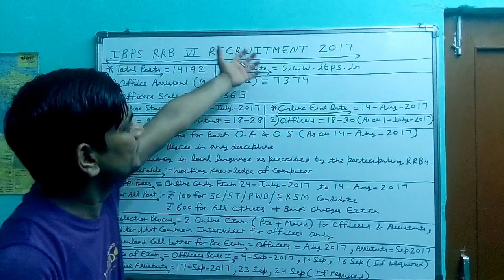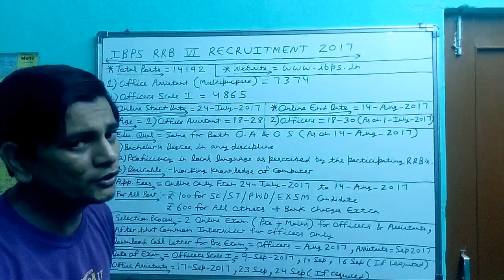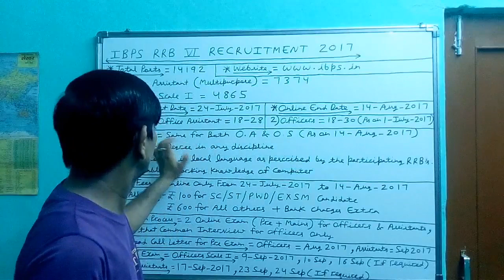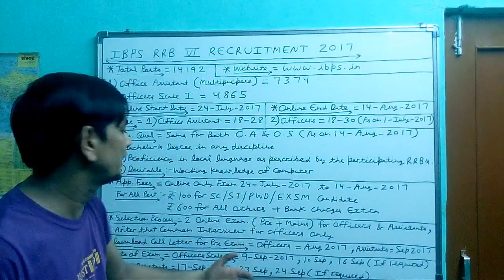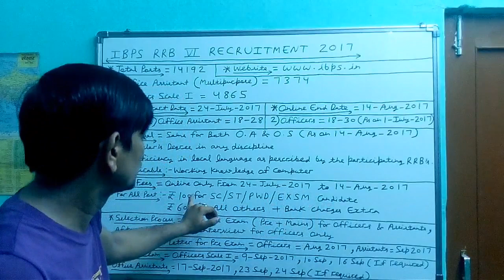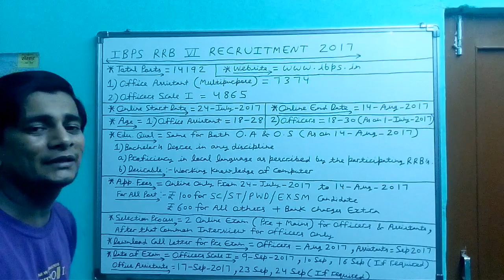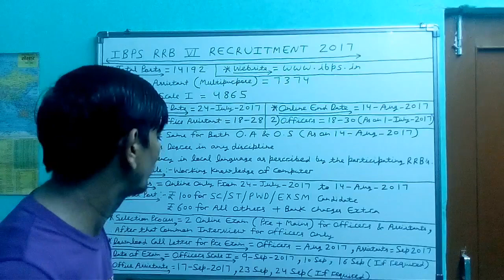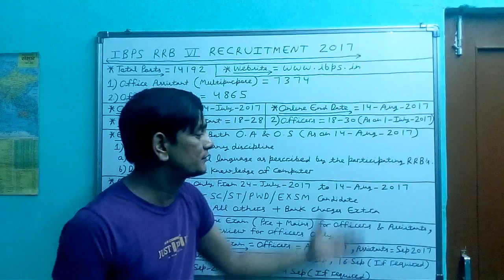IBPS RRB Recruitment for 14192 Posts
IBPS RRB VI Recruitment 2017 for 14192 Posts for Officers & Office Assistants.